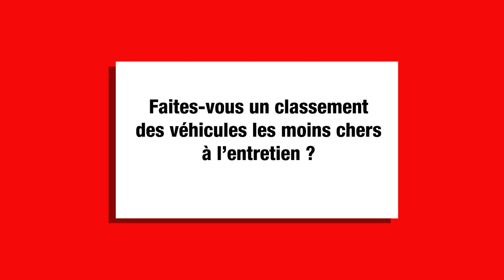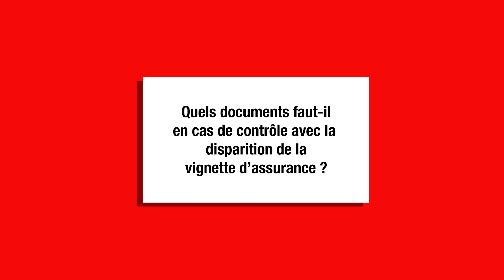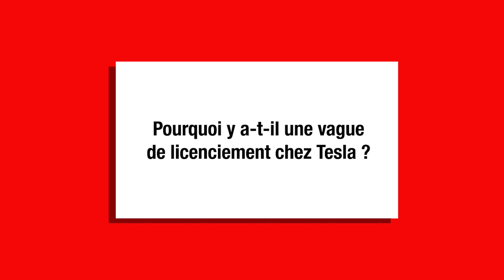Pourquoi il y a une vague de LICENCIEMENT chez TESLA ? - Le rédac chef vous répond EP5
Vous avez été nombreux à répondre, il est temps désormais de répondre à vos questions !

Et pour cela, qui de mieux placé que Nicolas Bernard, le rédacteur en chef du magazine Auto Plus ! Découvrez ici le premier épisode.